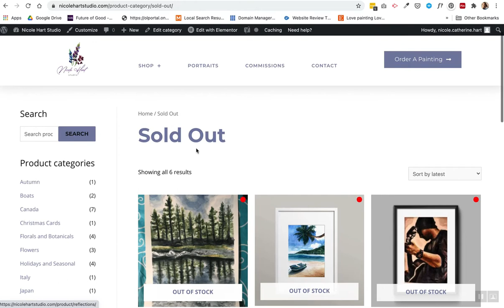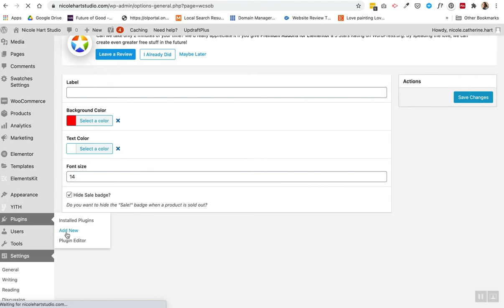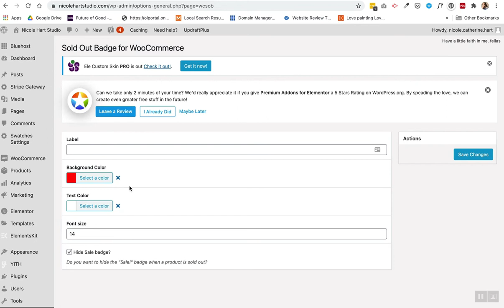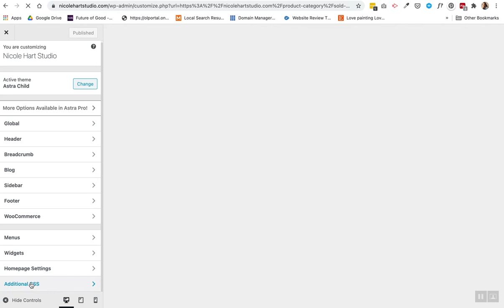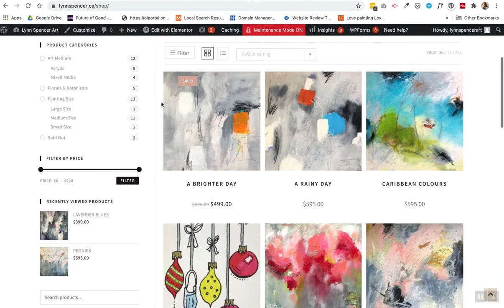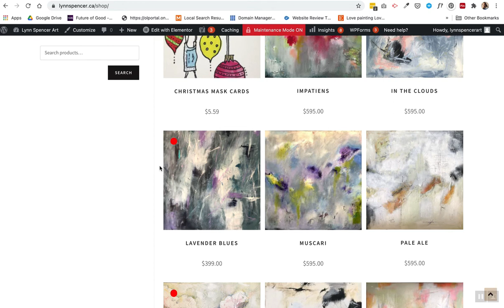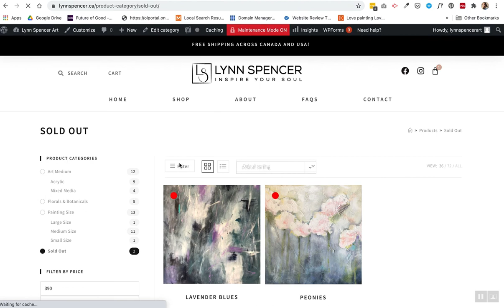How to Change the WooCommerce Out of Stock Badge to a Red Dot - Great for the Art World!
In the art world, a red dot can indicate that a painting is sold. You can often see them when visiting a gallery. Rather than using an Out of Stock Badge for Woocommerce,  I apply a plugin and some css to add the red dot to out of stock items. Every detail counts!

CSS code for plugin:

.wcsob_soldout {
    border-radius: 100%;
    height: 24px;
    width: 24px;
    padding: 0px;

CSS to alter OceanWP sold out badge:

.woocommerce ul.products li.product.outofstock .outofstock-badge {
height: .6em;
width: .6em;
line-height: 2em !important;
border-radius: 50% !important;
padding: .8em !important;
background-color: red !important;
color: rgba(0, 0, 0, 0.0);